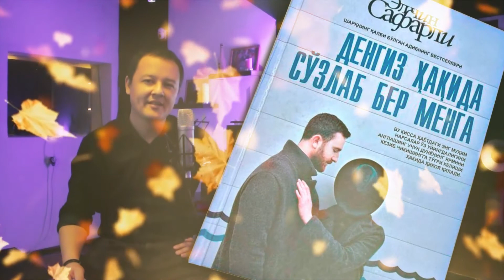ELCHIN SAFARLI - DENGIZ HAQIDA SO'ZLAB BER MENGA 2-HIKOYA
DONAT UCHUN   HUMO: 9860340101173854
Каналимиз ривожига қўшган ҳиссангиз учун раҳмат!

АЙНАН,
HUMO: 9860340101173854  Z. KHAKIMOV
VISA - 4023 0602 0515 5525 Z. XAKIMOV

КАРТАЛАРИГА ҚЎЛИЗДАН КЕЛГАНИЧА ПУЛ ЎТКАЗМАСИНИ АМАЛГА ОШИРИБ🙏🙏 РАХМАТ!